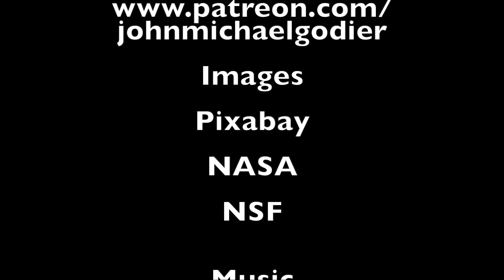The Wilkes Land Crater and Supernova Extinctions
Papers

"A census of OB stars within 1 kpc and the star formation and core collapse supernova rates of the Milky Way" Quintana et al, 2025

"Interstellar  60Fe on the Surface of the Moon", Fimiani et al, 2016

"Interstellar  60Fe  in Antarctica", Koll et al, 2019